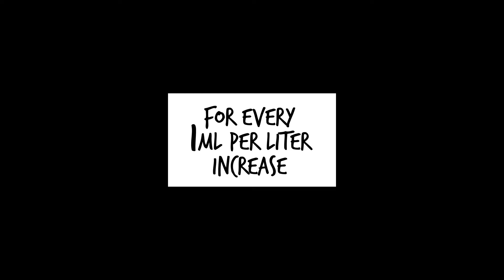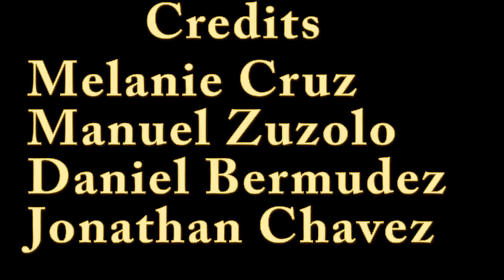CPTV News Story: Health Effects of Sugar